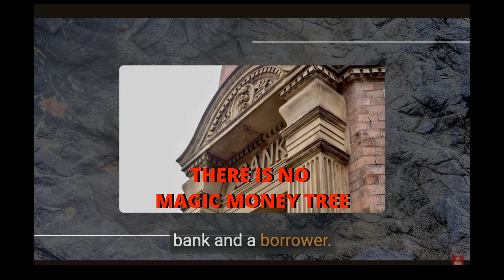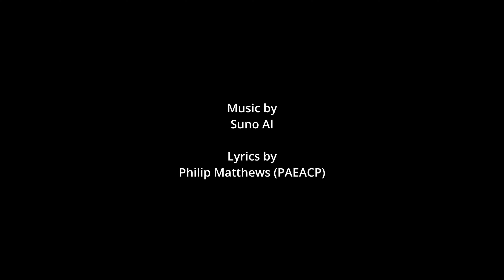SEE IT!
The internet deletes my comments and replies!